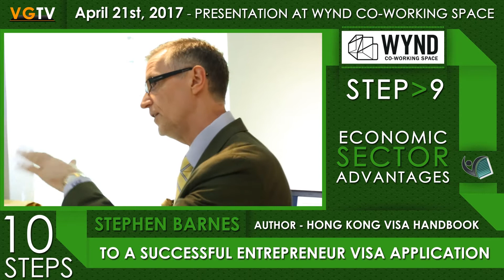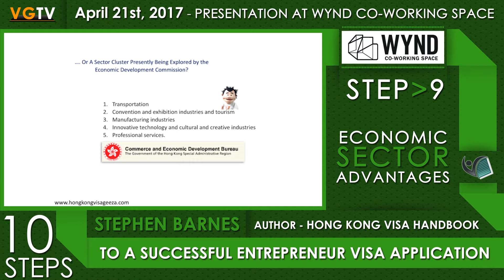10 Steps to a Successful Hong Kong Entrepreneur Visa Application - Step 9 – Sectors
On April 21, 2017 I gave a talk at WYND Co-working space in Lan Kwai Fong entitled 10 Steps to a Successful Hong Kong Entrepreneur Visa Application.

Step Nine  - Economic Sector Advantages